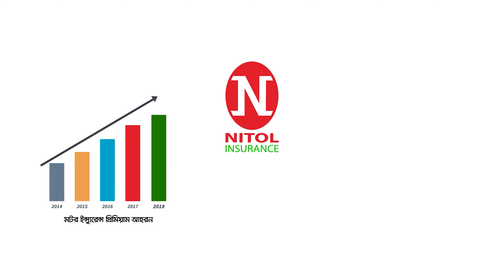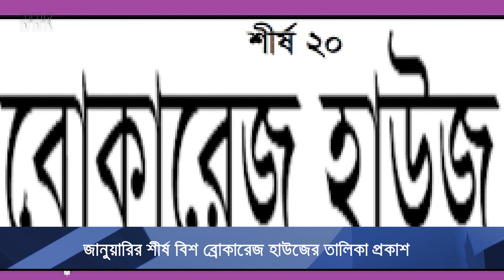শেয়ার বাজার সংবাদ_০7_০২_২০২১